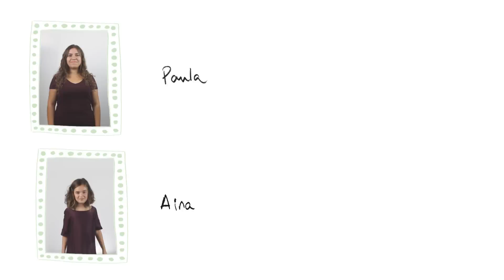Tot Jugant - In Crescendo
In Crescendo Grup Vocal: Elena Oliver, Samantha López, Anna Pérez, Miquel Fernández, Queralt Barbany, Arnau Oliver, Inés Martí de Veses, Paula Aparicio, Laia Martínez, Maria Rosa Rodríguez, Elsa Hackett, Julen Gerrikabeitia i Lluís Pérez Cansell.

Els petits 'increscendos' del vídeo:
Aina Segura Mayo
Daniel de Lama López
Martín de Lama López
Clara Roure Álvarez
Berta Rodríguez Tortajada
Nahia Sánchez Rosales
Norah Pedrosa Castilla
Sofía Encina Delgado
Lucas Ramos Alcalá
Íngrid Albajar García
Albert Albajar García
Berta Martorell Todó

Cançó original: vàries populars catalanes

Arranjament vocal: Lluís Pérez Cansell

Vídeo: Arnau Oliver, Julen Gerrikabeitia, Inés Martí de Veses, Paula Aparicio, Miquel Fernández.

Musica Global Discogràfica 2017